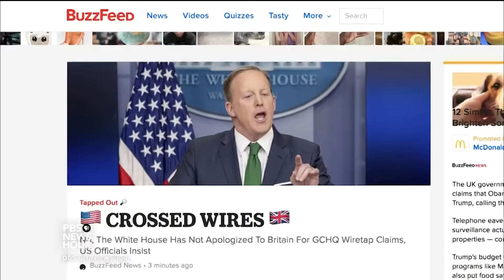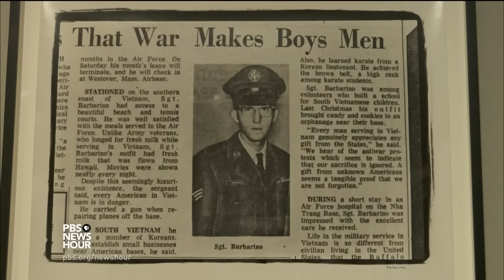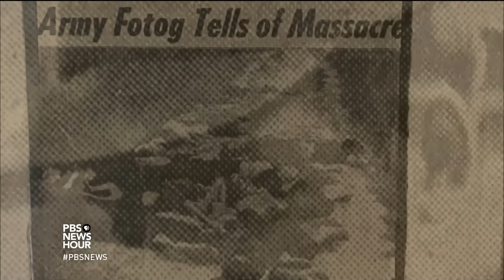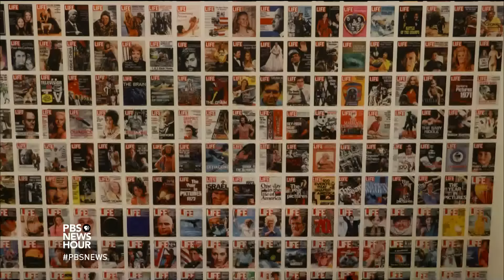How artists have wrestled with nonstop news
An exhibit at the Getty Museum in Los Angeles takes an artistic route when it comes to covering the news. “Breaking News” takes audiences to a time back before the Internet, often featuring artists who sought political as well as aesthetic expression. Jeffrey Brown reports.